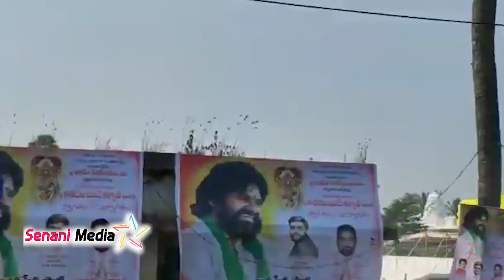డోకిపర్రు శ్రీ భూసమేత వెంకటేశ్వరస్వామిని దర్శించుకున్న జనసేనాని Exclusive visuvals | watch till end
డోకిపర్రు శ్రీ భూసమేత వెంకటేశ్వరస్వామిని దర్శించుకున్న జనసేనానిఎక్సక్లూజివ్ విజువల్స్..|SENANIMEDIA